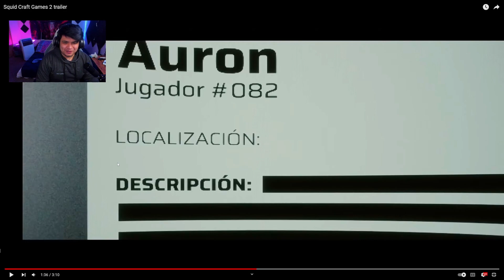REACCIONANDO AL TEASER DE SQUID CRAFT GAMES 2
Hola gente, hoy les traigo un nuevo video donde reaccionamos al teaser de la segunda parte de squid craft games 2. Si quieren vivir esos momentos con mi persona pásense por mis directos y charlemos un rato.

¡¡SORTEOS!!